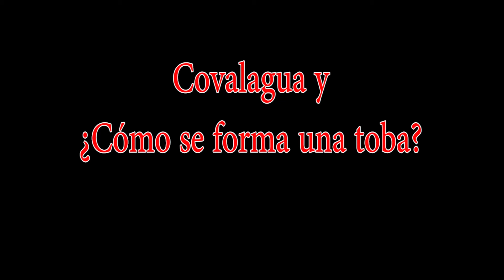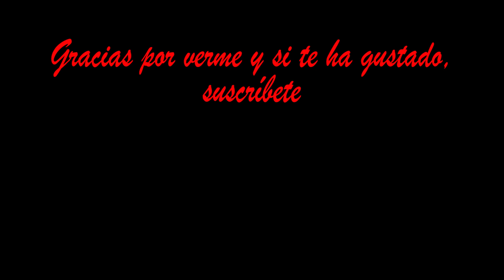Covalagua.¿Cómo se forma una toba calcárea?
Hoy os quiero enseñar el espacio natural de Covalagua, un bonito lugar para pasar una mañana en la montaña Palentina. También os explico cómo se forma una toba calcárea. Si quieres saber más, no te pierdas el vídeo.

mochilas rígidas para el dron.